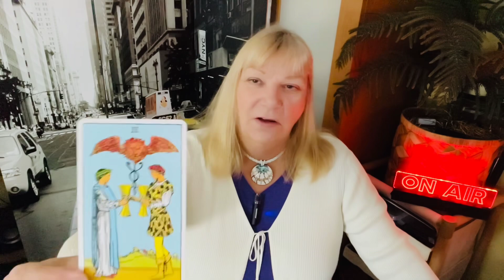GEMINI. ♊️ A ROMANTIC ENCOUNTER AND A STEP UP IN FINANCES! December 11-17 2023 Weekly Forecast